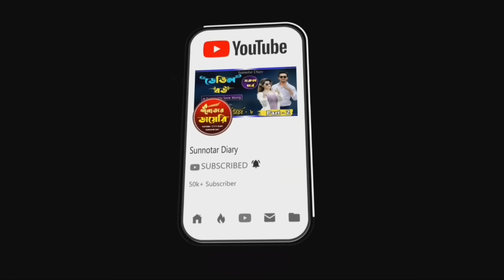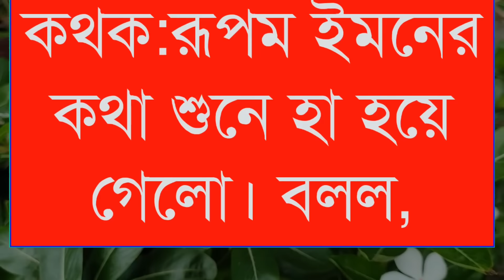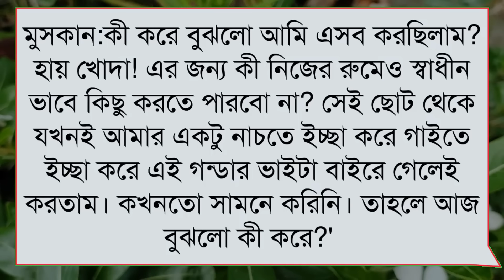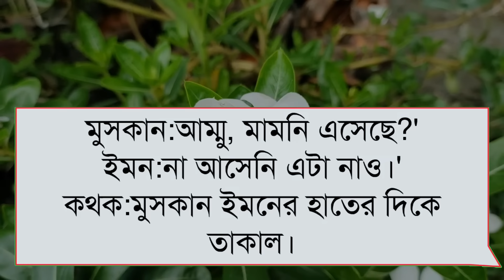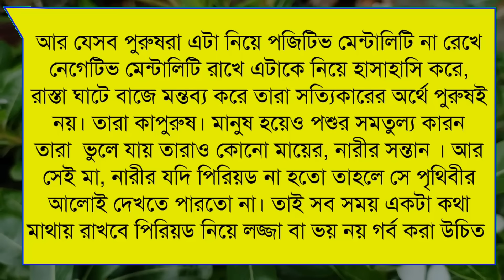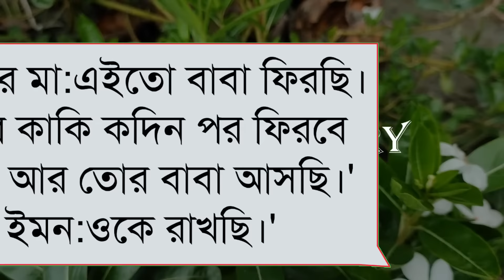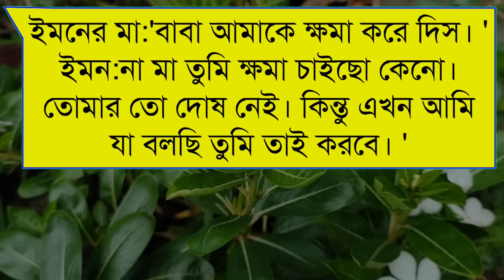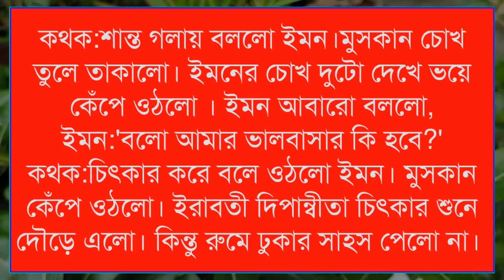পিচ্চি চাচাতো বোনকে জোর করে বিয়ে | সিজনঃ১ |Romantic love story | Misty & Afridi |Ft:শূন্যতার Diary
🥀Admin:Misty mony

🥀Story Time: 1:20:00